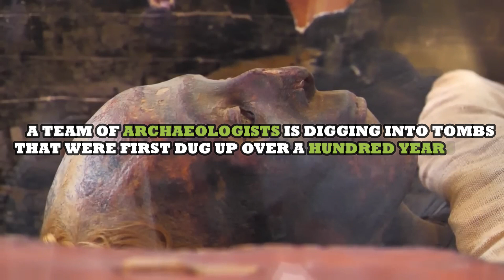Scientists In Egypt Made A Startling Exploration That Could Unlock The Secrets Of Mummification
A team of archaeologists is digging into tombs that were first dug up over a hundred years ago. This time, they find something truly amazing: a rare look into the mysterious process of mummification. This find reveals new information about how this mysterious and long-forgotten process worked. Archaeologists in Egypt made a surprising find that could help them figure out how mummification works. Ancient Egypt's influence is still felt today, from the Great Pyramid of Giza to the countless relics that fill museum cabinets worldwide. But no matter how much we know about this great North African civilization, there's always more to learn. After all, we still don't know much about ancient Egyptian culture and traditions. The story of one of the world's oldest and grandest cultures began in the 31st century BC when the two kingdoms of Upper and Lower Egypt came together. The king who did this, Narmer, also known as "Meanies," is thought to have been the first pharaoh, even though the Egyptians didn't use the term "pharaoh" until almost 2000 years later. However, the template created by Narmer is now called the "early dynastic period. In July 2018, a group of officials and journalists met at Sakara to hear the results of the new investigation. The Sakara Say Tombs Projects Director, Dr. Ramadan Badri Hussein, said there had been some exciting discoveries. "We are standing before a gold mine of information," he said. "Buried beneath the ancient necropolis was an amazing discovery: archaeologists had found a kind of proto-funeral parlor where mummification once took place." The ancient Workshop is the first place of its kind to be found. It is thought to be from the Saint Persian period between 664 and 404 BC. During this time, the Egyptian Saint Dynasty and the Persian Achaemenid Empire ruled the area. What else do we know about the early Funeral Parlor? It seems to have been made of limestone and mud bricks and had vats for preparing the bodies. Hussein said that we have oils and measuring cups that are all labeled. From this, we can find out what the oils are and their chemical makeup. The site has also led us to an underground passage almost 100 feet long was found connecting the embalming workshop's courtyard to the burial chambers. Inside the chambers, archaeologists found dozens of mummified bodies and several sarcophagi. One of the caskets appeared to be the final resting place of a woman named Tadahiro. Interestingly, the team also found several figurines related to the afterlife. These figurines were called stelae. Archaeologists found a wooden coffin with elaborate plaster and paint decorations. Inside, they found the mummified remains of a person. The markings on the coffin led experts to believe that the remains were those of a priest who had once worshipped the Egyptian mother goddess Mutt and niched her Serpentine alter ego. However, the most interesting thing about the mummy was the object that covered its face. Amazingly, the body of a mummified priest was found to be wearing a mask made of gilded silver with late accents of obsidian, calcite, and precious onyx etc. !

That’s it for today. Please share your thoughts on our video below. Don't forget to thumbs up and share our video! We thank you for tuning in. We'll see you all in the next clip.